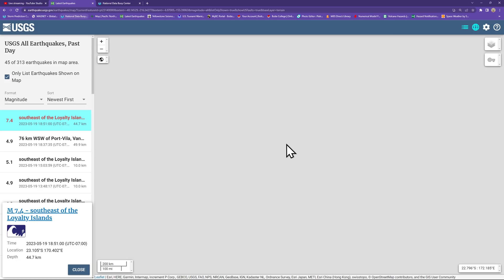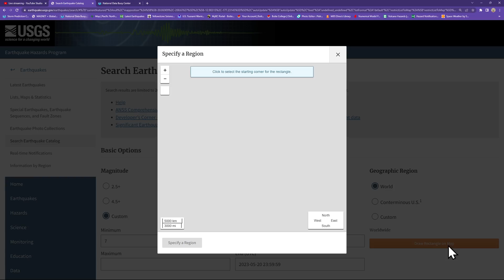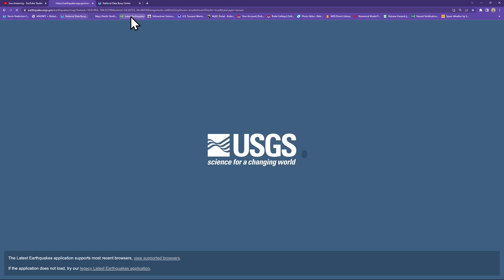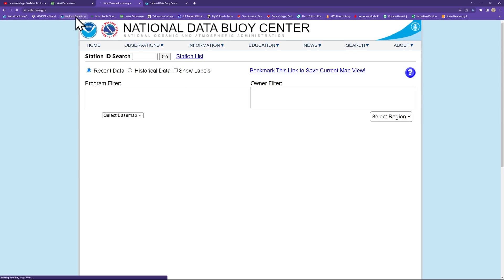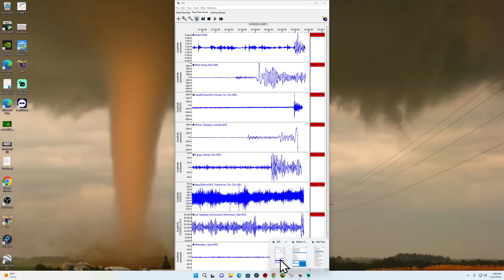New 7.4 Earthquake Vanuatu region AGAIN Friday 5/19/2023